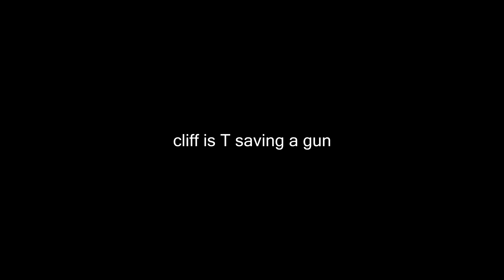cliff saves a gun